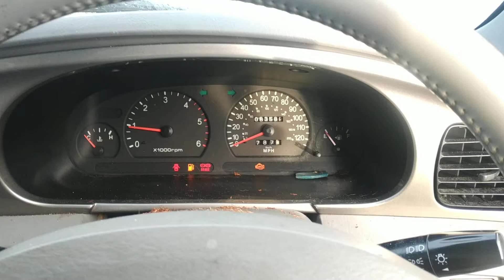Разборка KIA - Carnival 2001-2006, 2.9 CRDi (VIN: KNEUP751256657213) MW54BNJ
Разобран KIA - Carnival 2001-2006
Основные характеристики:
Год выпуска: 2004
Двигатель: J3676582
Объём двигателя: 2.9
Тип двигателя: Дизель
Коробка передач: КПП 5-ст.мех.(МКПП)
Кузов: Минивэн
Смотри каталог запчастей KIA - Carnival 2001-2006 на :
⏰ Режим работы колл-центра:
08:00 – 20:00 – ежедневно

Для наших покупателей:
- бесплатная доставка;